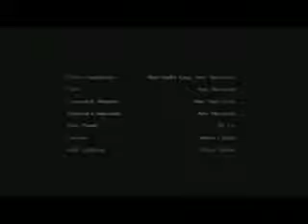ELTON - Без тебя